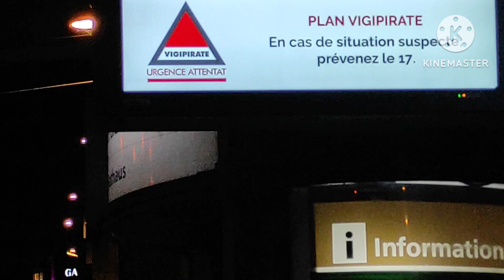La petite France